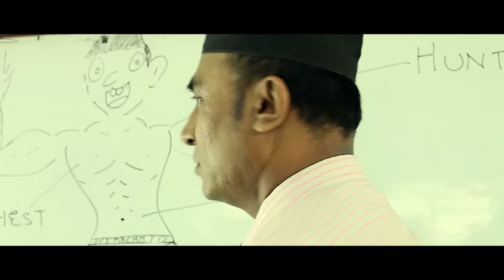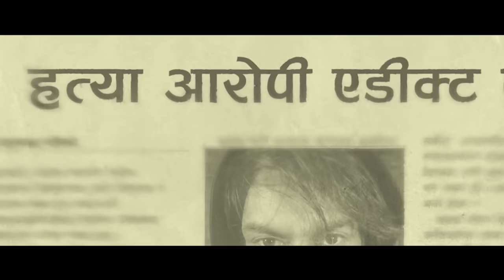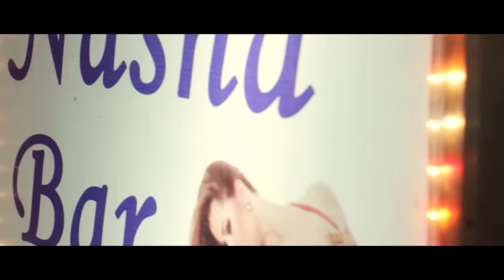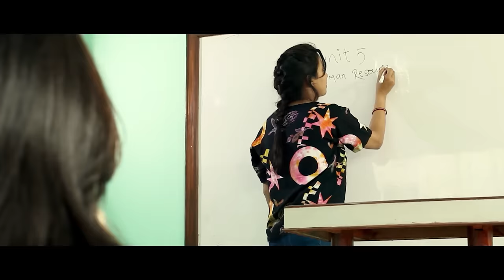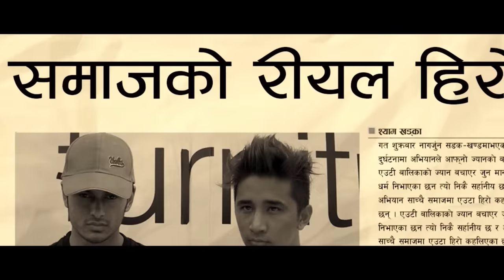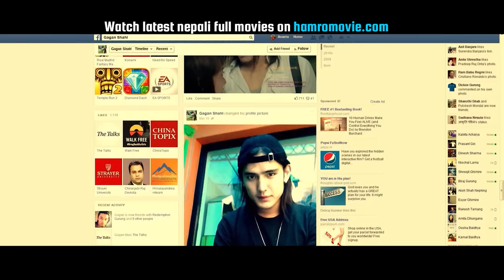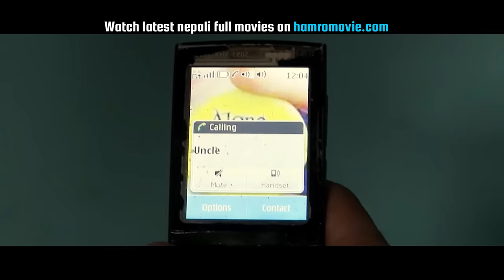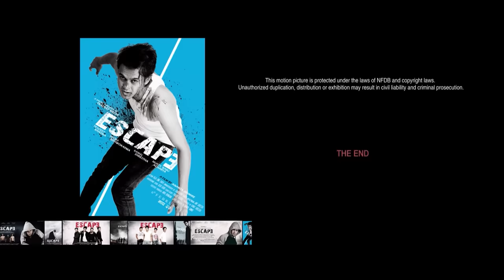ESCAPE | New Nepali Full Movie Ft. Pradeep Khadka, Reema BC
Dear Viewer ,
If you are trying to view this video from a location outside Nepal, do note this movie will be made available in your territory

Pradeep Media Presents!
A Film By ANANTA GHIMIRE
Nepali Movie  ESCAPE

Cast: Pradeep Khadka, Kamal Shrestha, Reema BC, Mukta Acharya, Santosh K Karki, Nischal Kharel, Nischal Lama, Bishnu Subedi, Rashmi Bhatta, Ramesh Sitaula
Story/Script: Pradeep Khadka
Producer: Kamal Shrestha
Executive Producer: Amita Dhungana
Direction: Ananta Ghimire